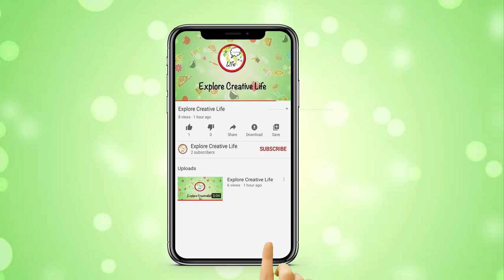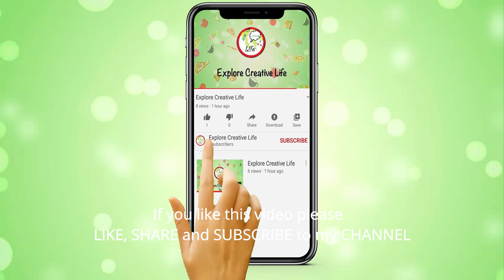Chicken Bread - How to make Chicken Bread - Bake tasty chicken bread at home by ExploreCreativeLife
Try this Amazing Chicken Bread Recipe and learn with me how to make your chicken bread in simple quick and easy steps.
Other Amazing Recipes